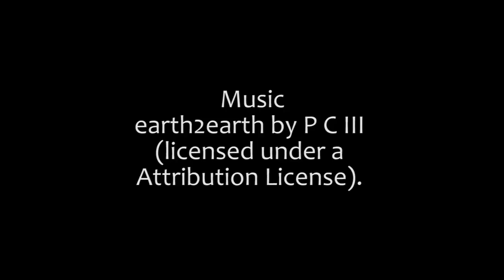WKWT Water Vole Recovery Project - Marston Junction.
Early Spring morning at the Marston Junction site of Warwickshire Wildlife Trust's Water Vole Recovery Project.
Please support your local Wildlife Trust - they really make a difference.